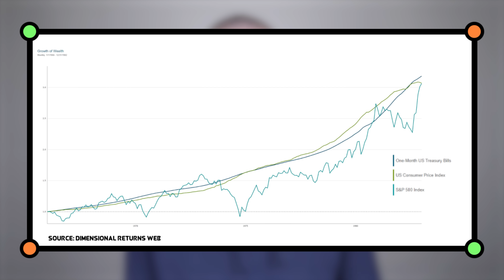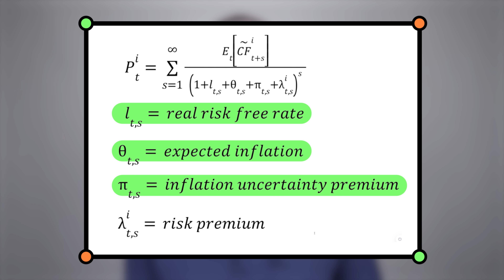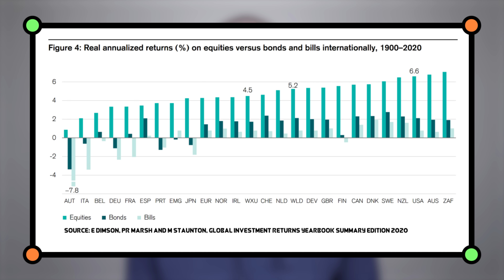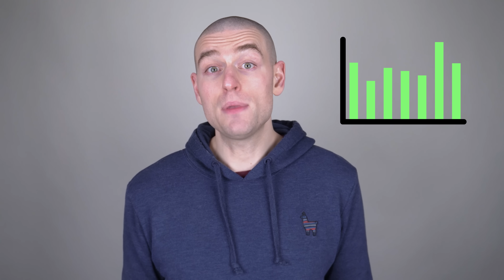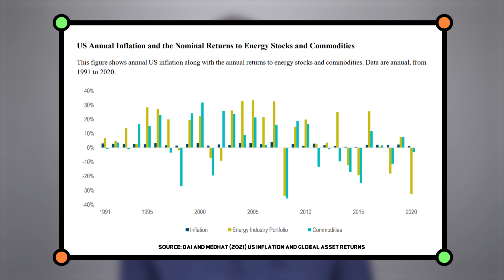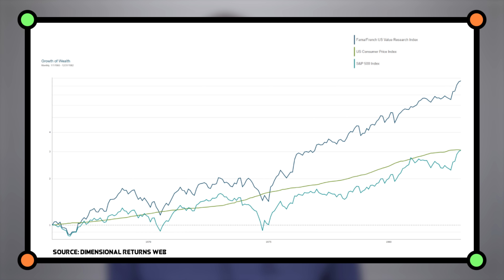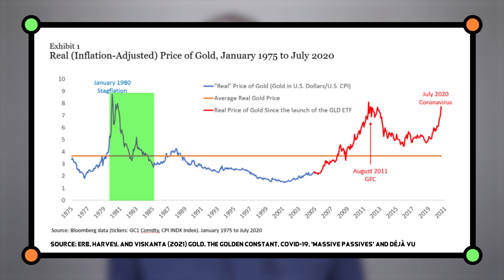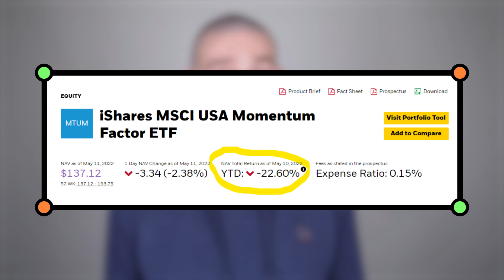In Search of the Ultimate Inflation Hedge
When stuff and services get more expensive, your dollars can buy less of them. That’s called inflation, and it’s a problem because investors want to fund future consumption; if stuff gets more expensive you need to save more, spend less, or earn higher investment returns to meet your objectives.

Value and Interest Rates: Are Rates to Blame for Value’s Torments?